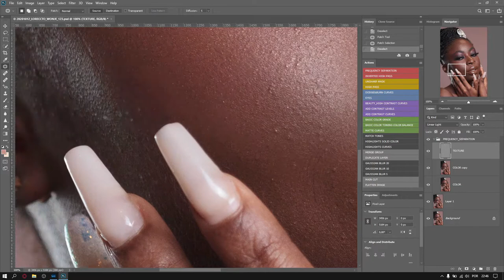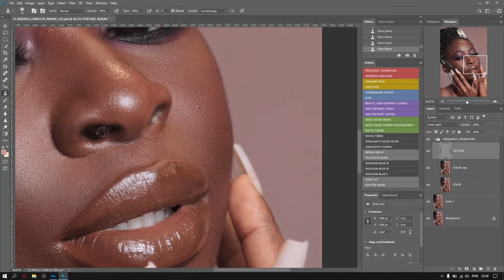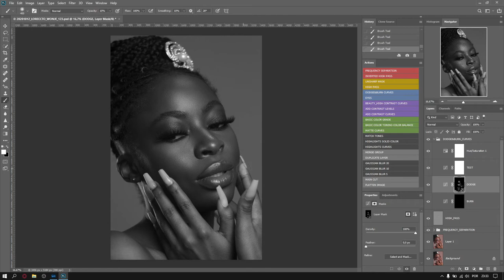Lorectto Wonje | EditLapse #9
Edição da pele na foto da Lorectto.